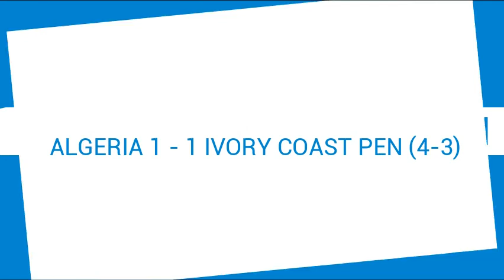It was 3 years ago, let's have a Reminder of this National Algerian Football Team 2019 AFCON